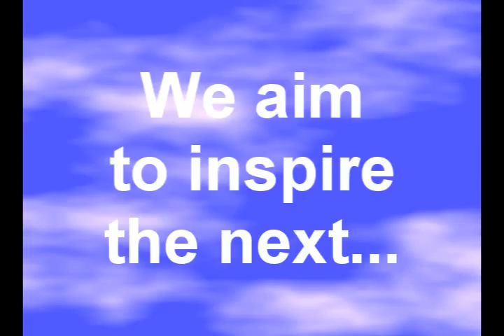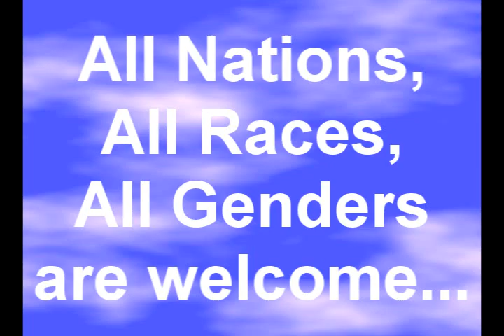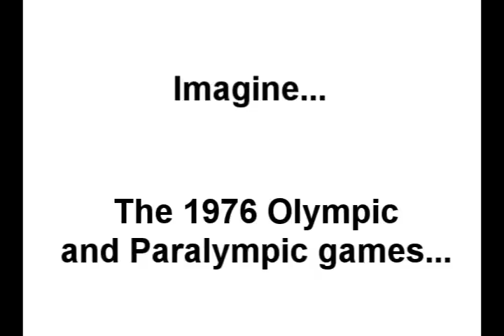Montreal 1976 II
Second try xD.